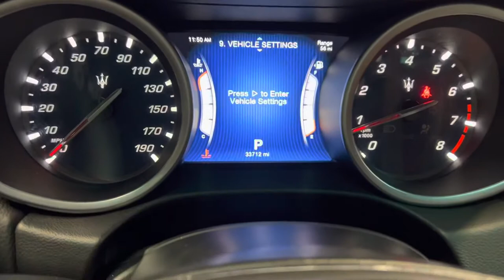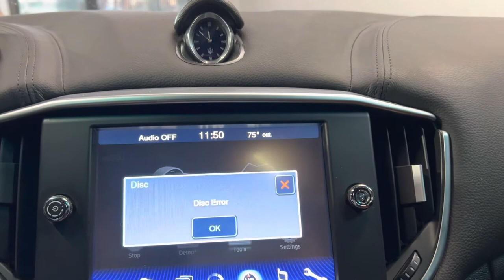2014 MASERATI GHIBLI RWD 4D A8 3.0L TWIN TURBOCHARGED V6 LUXURY SEDAN - FOR SALE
Have a look at this Low Miles, Loaded, Super Clean, Serviced, & Non Smoker 2014 Maserati Ghibli RWD Luxury Sedan with Bianco (White) Exterior Paint on Cuoio w/Poltrone Frau (Brown) Leather Interior Upholstery. This Super Luxury Sedan is Equipped with a 345 Horse Power 3.0L 6 cylinder Twin-Turbo charged Engine Coupled with 8-Speed Automatic Transmission. @TXAutogroup

This vehicle has all the standard equipments and more: 19" Premium Wheels, ABS Brakes, Air Conditioning, Cruise Control, Automatic Transmission, Auxiliary Audio Input, Bluetooth Technology, Front Seat Heaters, Leather Seats, Memory Seat, Jack & Spare Tire, Navigation System, Overhead Airbags, Power Locks, Power Mirrors, Power Seats, Power Windows, Rear Defroster, Rear View Camera, Satellite Radio Ready, Side Airbags, One Smart Key, Sunroof, Traction Control, Turbo Charged Engine, Tinted Winnows, and much more...

Services done by TX Auto Group Service: Four Brand New Tires Mounted & Balanced.